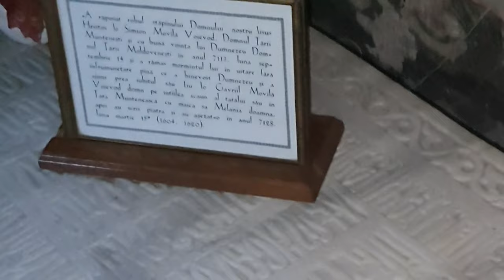MĂNĂSTIREA SUCEVIȚA CEL MAI COMPLET VIDEO | SUCEVITA MONASTERY GRAVES & HISTORY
Salutare prieteni, astăzi mă aflu la Mănăstirea Sucevița!
Aici vom afla mai multe despre mănăstire, arhitectură, iconografie, necropolă  și multe altele!

Stați cu mine pentru că nici nu știți ce pierdeți!

Pentru mai multe informații referitoare la termenii folosiți, date exacte, click pe link-urile de mai jos:

🎵Music🎵
Credit to